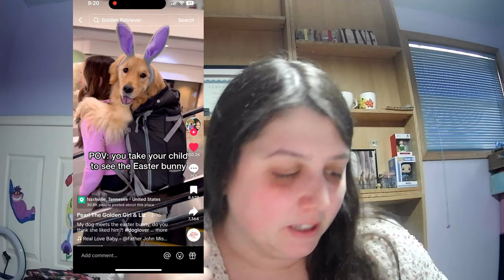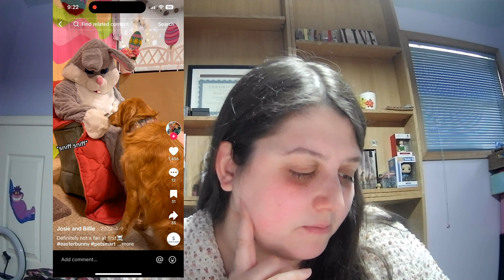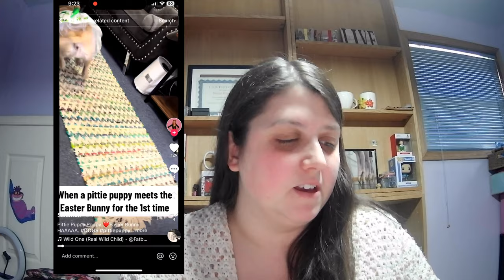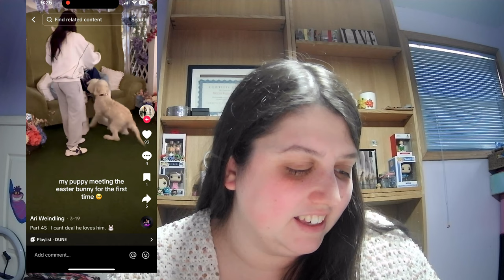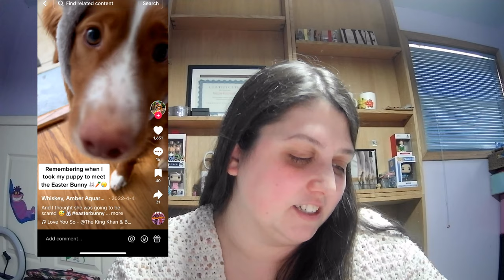Reacting to Animals Meeting the Easter Bunny